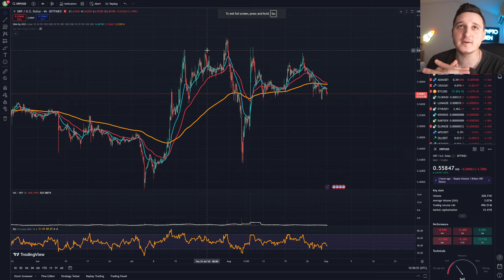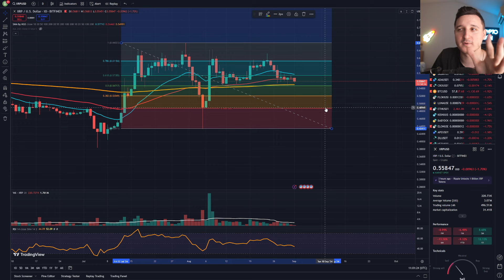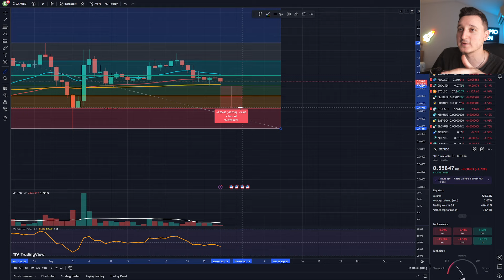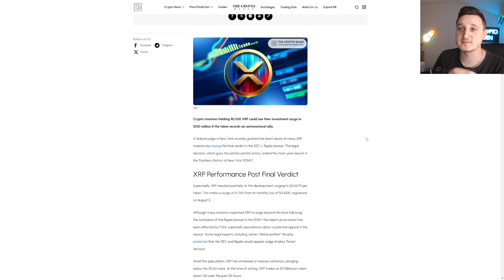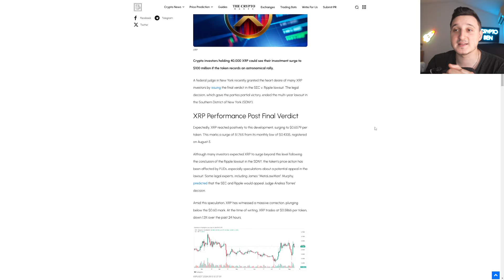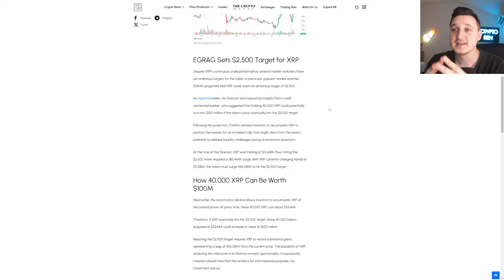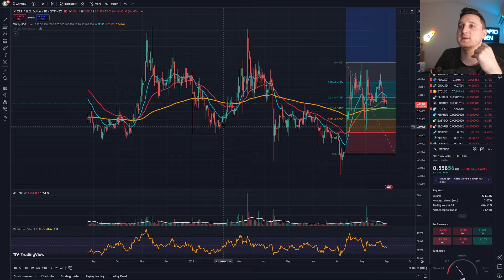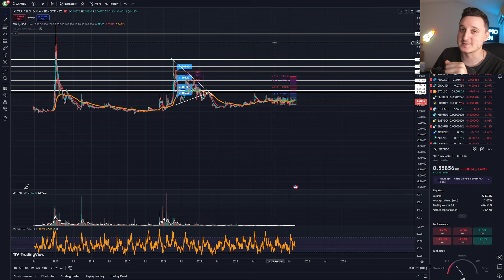How Holding 40,000 XRP Can Become $100M